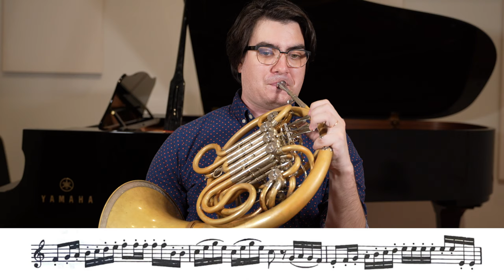Henri Kling, Etude #3 from "40 Characteristic Etudes" | Scott Leger, Horn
Another of the various etudes by Kling that are variations on other composer's melodies. Can anyone guess which Mozart piece this one is based on?

Horn: Engelbert Schmid, F,Bb,Eb Triple Horn
Mouthpiece: Houser JL-8, Houghton H1 17.75 rim
Microphone: Rode M5 Matched Pair
Camera: Sony A7C and Sony A7III
Audio Editing Software: Logic Pro X
Video Editing Software: Final Cut Pro X